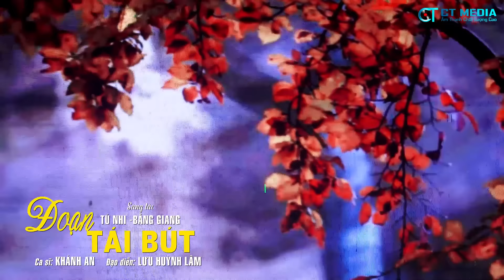Liên Khúc SÔNG QUÊ - KHÁNH AN, HUỲNH THẬT - Song Ca Bolero Mới Nhất 2024 Toàn Bài Hay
► Đăng ký để xem những video mới cập nhật:
► Powered by TG Media & BH Media